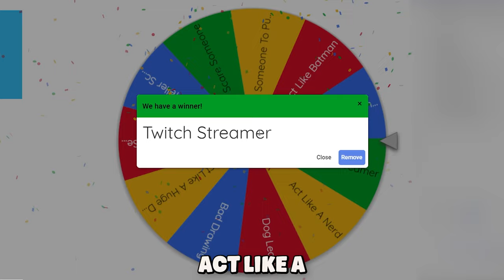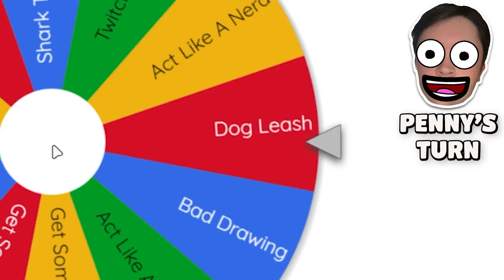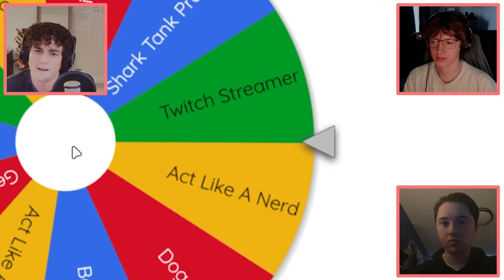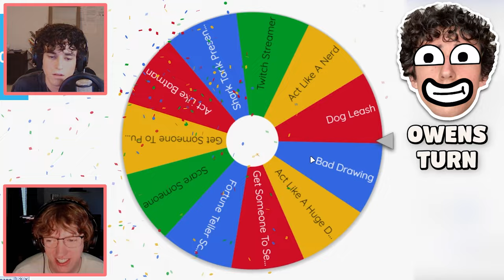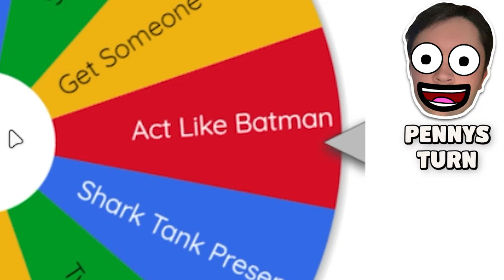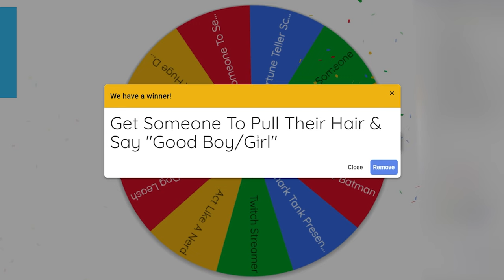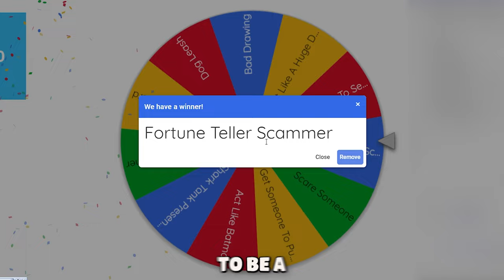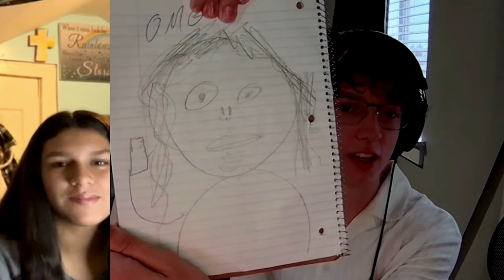Omegle: Do What The Wheel Says